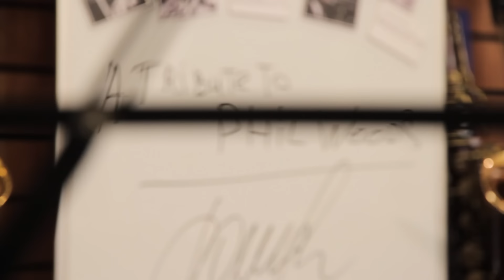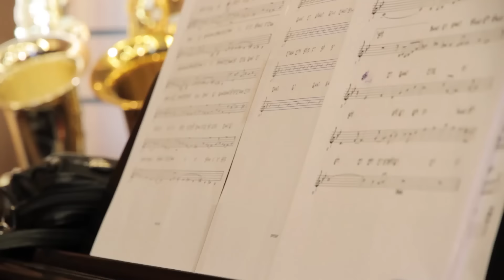Robert Anchipolovsky. A tribute to Phil Woods. 19.04.2016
Роберт Анчиполовский. Посвящение Филу Вудзу.
Robert Anchipolovsky. A tribute to Phil Woods.

Роберт Аниполовский - Альт саксофон
Игорь Надеждин - фортепиано
Дарья Чернакова - Контрабас
Александр Зингер - ударные

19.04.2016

Салон саксофонов «Bird»